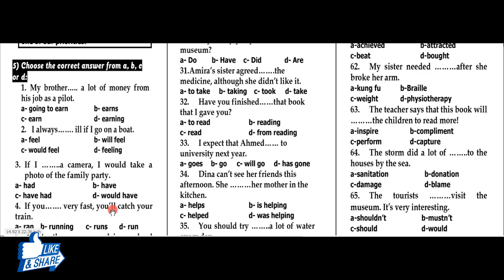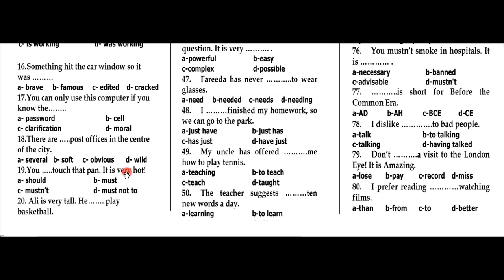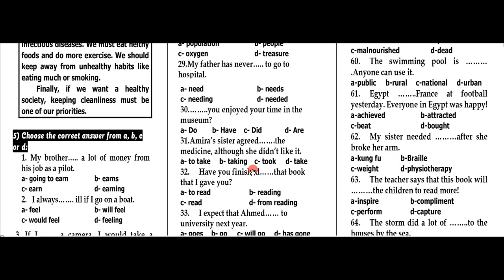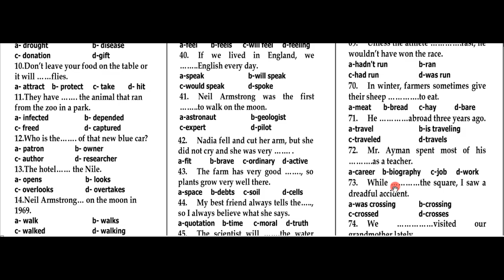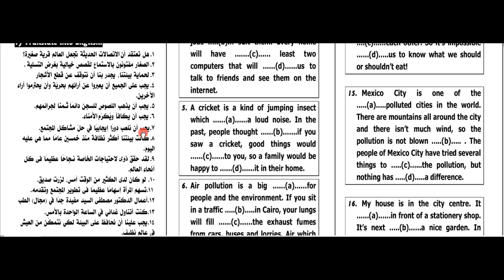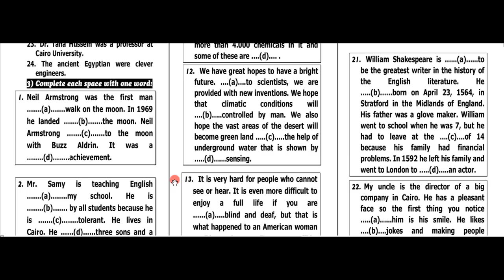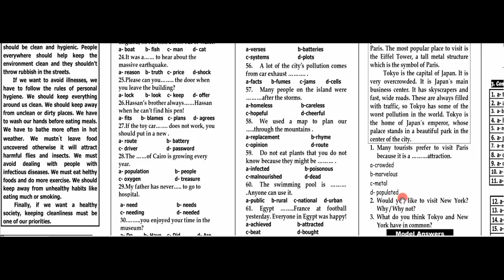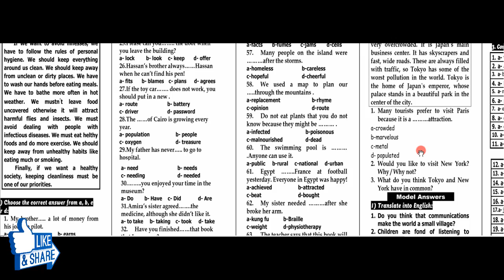مراجعة ليلة الامتحان | انجليزي اولي ثانوي الترم الاول | علي النظام الجديد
المنهج كله من هنا :
المراجعة النهائية و مراجعة ليلة الامتحان علي مادة اللغة الانجليزية للصف الاول الثانوي اتمني تفيدكم و تساعدكم
و اشوفكم الترم الجاي
شوكت مسعد